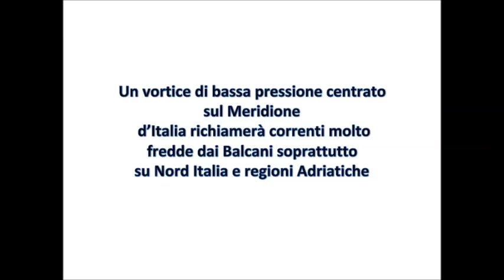Clamoroso! Neve mercoledì 21 marzo su molte città del Centronord?